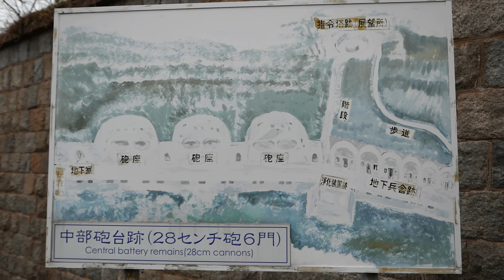海界の村を歩く 瀬戸内海 小島（愛媛県）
今治市の北部海上0.5km、来島と馬島の中間に位置する。東側の馬島との間は来島海峡航路の西水道にあたり、多くの船舶が航行している。住民は江戸中期に来島から移住し、半農半漁で生計を立てていた。日清戦争後の明治33年、芸予海峡の西水道をロシア艦船の侵攻から防御する芸予要塞の一部として島内3ヶ所に砲台が築かれたが、使用されることなく現在に至り、その良好な保存状態などから、芸予要塞跡として専門家からも高い評価を得ている。かつて弾薬庫跡地を活用し宿泊施設として整備、炊事場や浴場、テニスコートも備えたリゾート化を目指したが、戦争の激化により計画がとん挫したことがある。現在は遊歩道・休憩所・トイレも整備され、散策、キャンプ、海水浴の適地として市民らに親しまれている。また、来島大橋が完成し、架橋の人工美と来島海峡の多島海景を一望できる島として、観光客が増えている。今治地方観光ボランティアガイドのモデルコースともなっている。（「シマダス」参照）